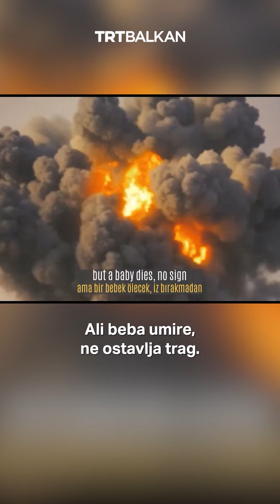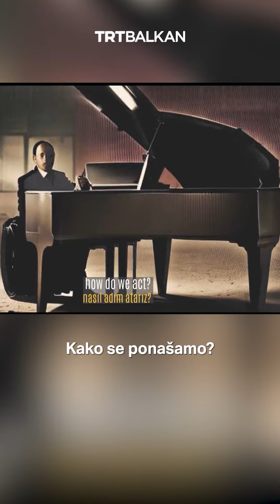Turski predsjednik Erdogan podijelio video u znak podrške Palestini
Turski predsjednik Recep Tayyip Erdogan podijelio je video na svojim društvenim mrežama u znak podrške Palestini, rekavši da će Turkiye "uvijek podržavati plemenit i častan otpor Palestinaca".